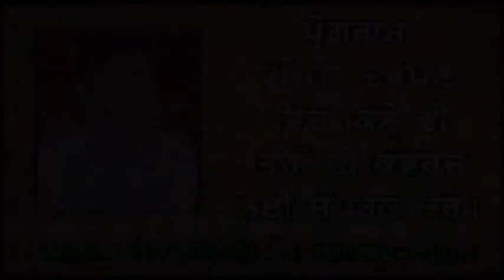Sdn. Surinder Kaur Deol Ludhiana